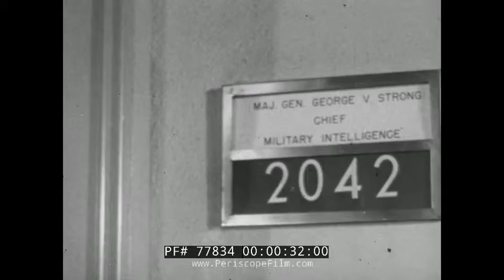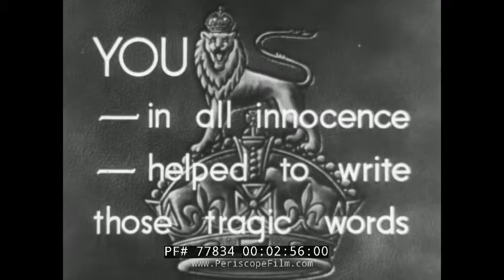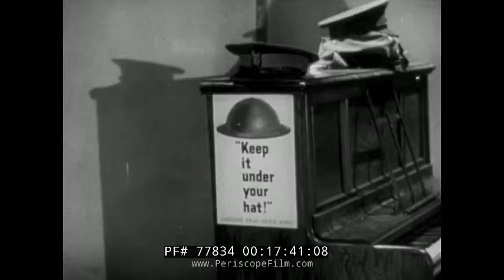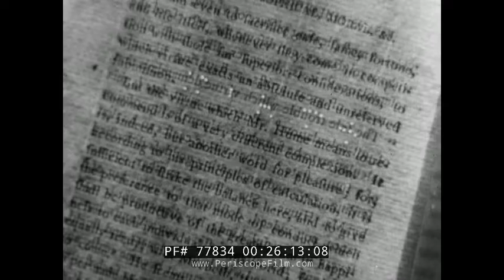THE NEXT OF KIN WWII PROPAGANDA MOVIE EALING STUDIOS 1942 PART 1 77834 Xx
THE NEXT OF KIN, also known as Next of Kin, is a 1942 World War II propaganda film produced by Ealing Studios.

The film was originally commissioned by the British War Office as a training film to promote the government propaganda message that "Careless talk costs lives". After being taken on by Ealing Studios, the project was expanded and given a successful commercial release.

After World War II and up until at least the mid 1960s, services in British Commonwealth countries continued to use The Next of Kin as part of security training.

Plot summary: The British army is preparing an attack on a German-held French port. German intelligence use agents in England to discover the intended target by piecing together information from different sources, including conversations overheard in pubs, railway stations, shops and other public places.

Originally, the commando raid depicted was intended to be a complete failure. However, the War Office were uncomfortable about showing such a defeat. In the final version, the raid is successful, albeit with heavy losses. Winston Churchill reportedly wanted the film banned as a threat to morale, but was eventually persuaded of the importance of its message.

Cast includes:
Mervyn Johns as No 23, Mr Davis
John Chandos as No 16, his contact
Nova Pilbeam as Beppie Leemans
Reginald Tate as Major Richards
Stephen Murray as Mr Barratt
Jack Hawkins as Brigade Major Harcourt (billed as 2nd Lt. Jack Hawkins)
Geoffrey Hibbert as Private John
Philip Friend as Lieutenant Cummins
Phyllis Stanley as Miss Clare
Mary Clare as Mrs. Webster
Basil Sydney as a naval captain
Joss Ambler as Mr Vemon
Brefni O'Rorke as Brigadier
Alexander Field as Private Durnford
David Hutcheson as an intelligence officer
Torin Thatcher as a German general
Thora Hird as an ATS driver with a puncture
Basil Radford and Naunton Wayne appear in cameos as two "careless talkers" on a train at the end of the film. The two men made many appearances together in British films of the 1940s, following their successful pairing as "Charters and Caldicott" in Hitchcock's The Lady Vanishes.